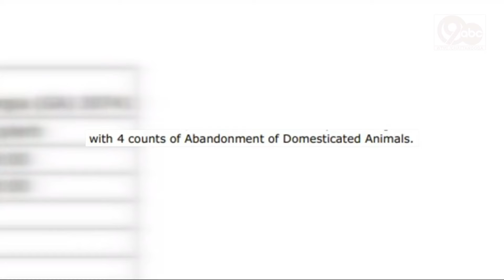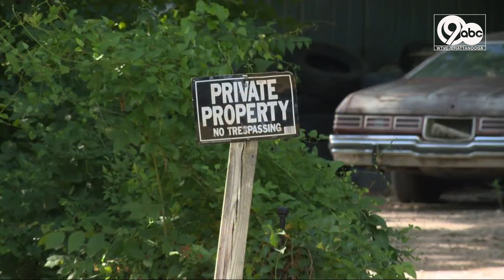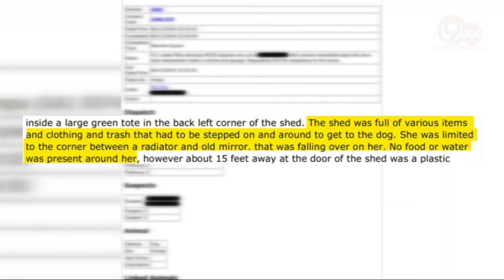5 days in a hot car: Neglected dogs rescued from Georgia home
We are learning more about how 4 emaciated dogs were rescued from a home in Walker County.

3 of those dogs were left in a hot car for 5 days. The fourth tied up to a generator